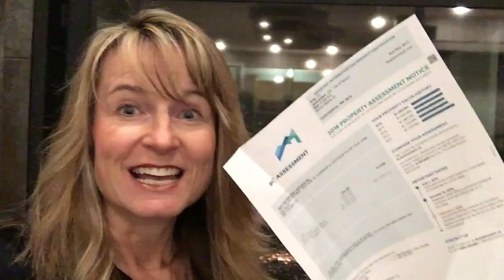Tax assessments in Vernon BC Real Estate for 2016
This video is about Vernon BC real estate proeprty Tax assessments for 2016 by Lisa Salt, of the Salt Fowler Real Estate Team, Top Vernon Realtors, at RE/MAX Vernon.